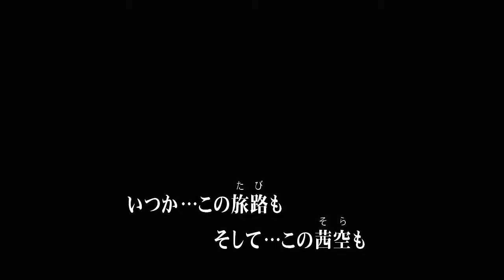アカシア挽歌/五木ひろし (カバー) masahiko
アカシア挽歌
五木ひろし